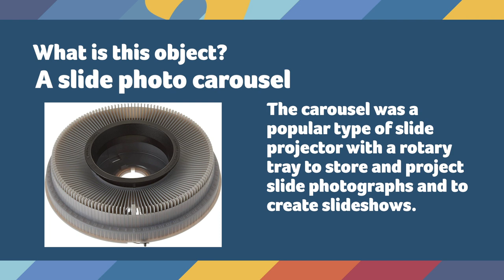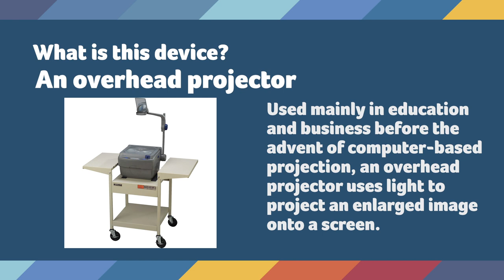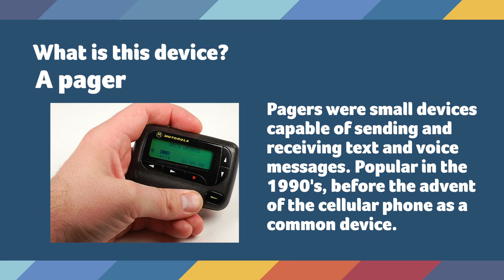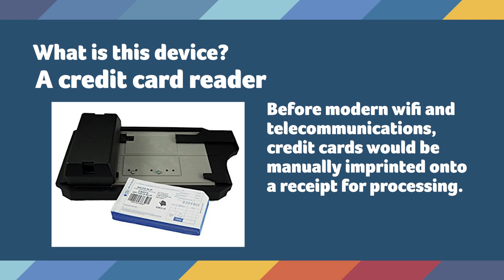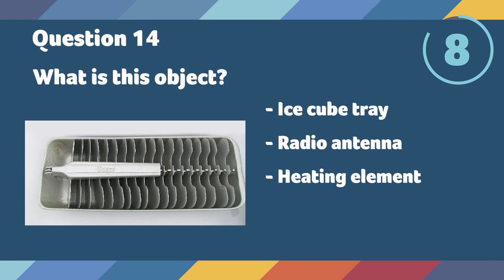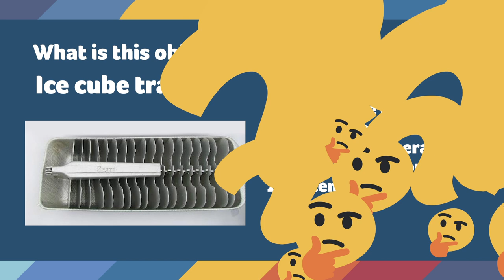NO ONE UNDER 40 can pass this quiz! Can you identify these objects from the past?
Sorry Gen Z, this one might just be for the boomers! A collection of 15 images showing objects from the past that you are unlikely to identify if you're under 40. What's your mental age? Are you a fan of the obsolete or vintage? Want to take a trip down memory lane? Take the Over 40 test. Did you grow up in the 70s? 1980s? Are you a 1990s kid? Take a trip down memory lane with photos of familiar forgotten objects and devices. Keen-eyed Gen X will probably pass this difficult quiz, but more likely than not, if you know what these objects are, you're not a millennial or Gen Z. We repeat, NO ONE UNDER 40 CAN PASS THIS QUIZ! OK Boomer, this one's for you!

Do you love trivia as much as we do? At Quizzers we love quizzes! What quizzes would you like to see on our channel?

Check out Quizzers TV on Instagram: @QuizzersTV  on Twitter: @QuizzersVideo and also on Facebook: @QuizzersVideo